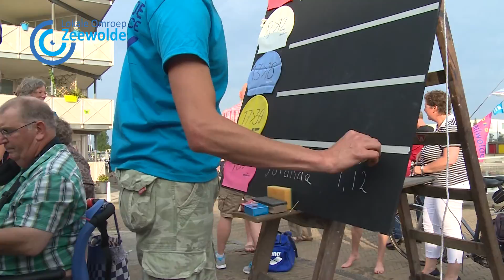Bridge 2 Bridge Zeewolde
Welke zeewoldenaar, man of vrouw is de snelste zwemmer op de 100 meter door de gracht van Zeewolde. Dat was de opdracht, van de eerste editie Bridge 2 Bridge.